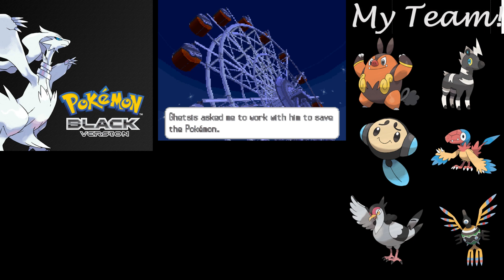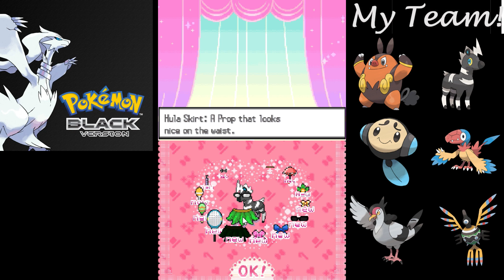Let's Play Pokémon Black Episode #15: King N?!